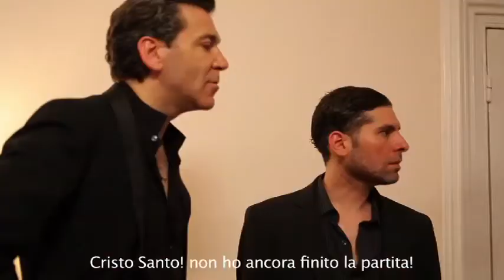Loyalty and Deception - Rodolfo Corsato (Parte 1)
Dante (Rodolfo Corsato), Randy (Dory Manzour) and Mike (Andrea Kieman) are three gangster. They work for theri boss John (Rob Holiday). Everything goes as planned until Dante finds out that Randy has a relationship with Ana (Maria Rusolo), John's fiancè.